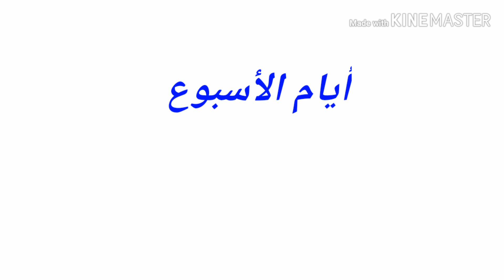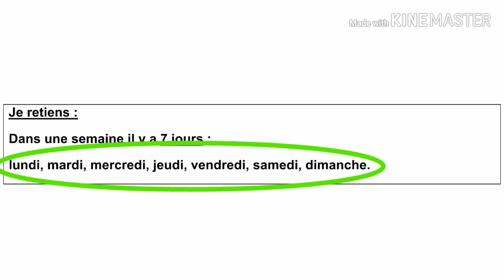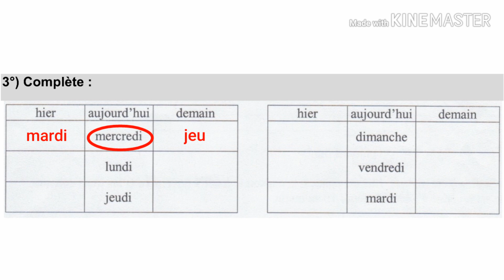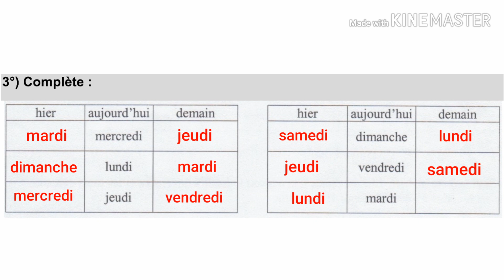سلسلة المبتدئين : أيام الأسبوع باللغة الفرنسية للمبتدئين ( الدرس + تمرين )